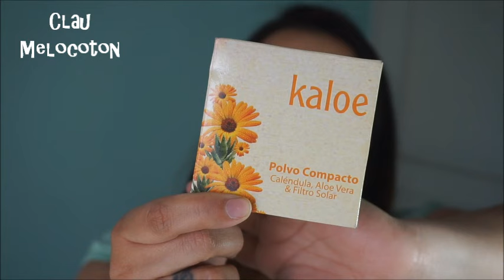Productos terminados Febrero!!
Claumelocoton

Periscope
Claumelocoton